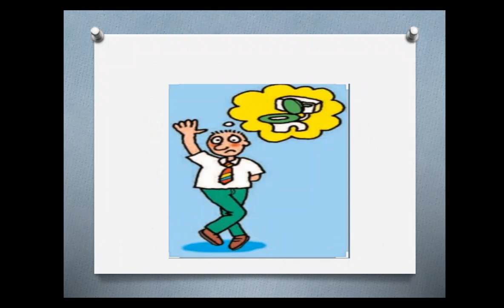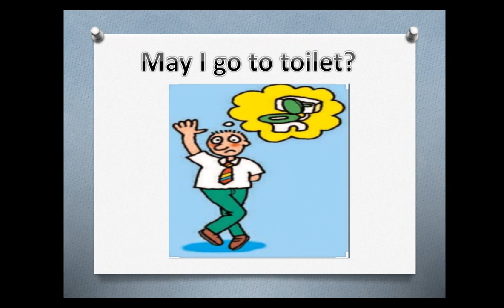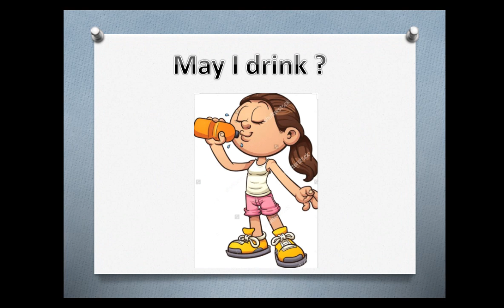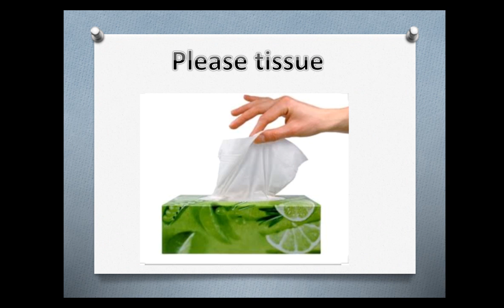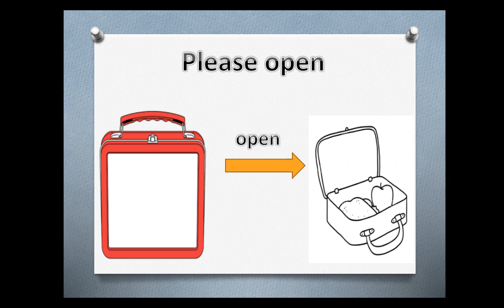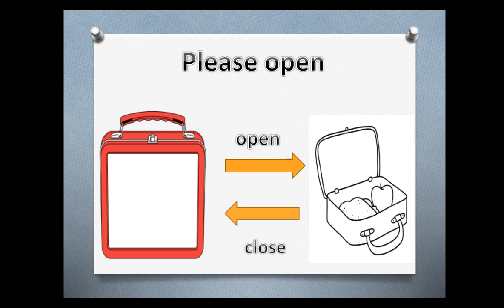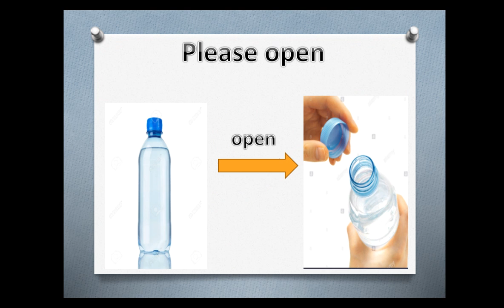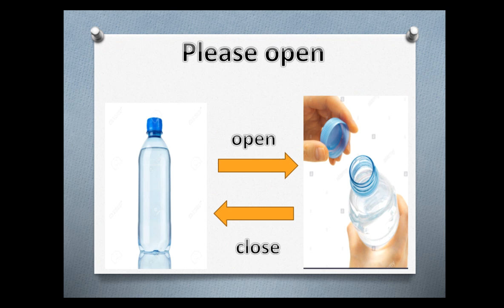Classroom manners spongebob